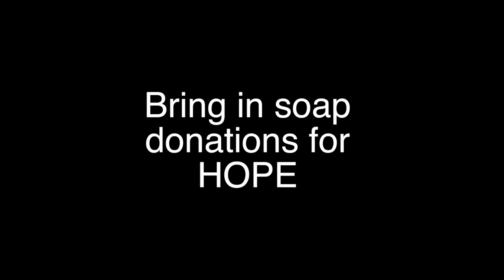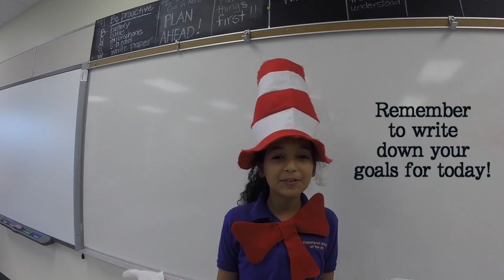05 Davenport School of the Arts Elementary Victoria Brito